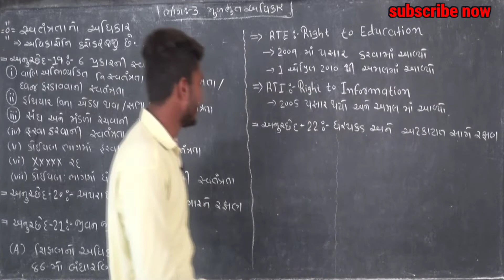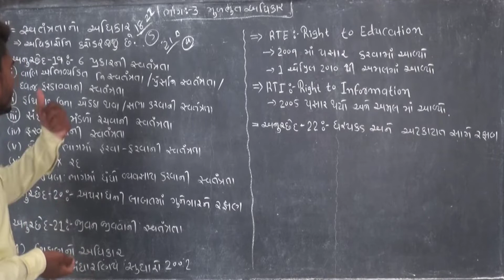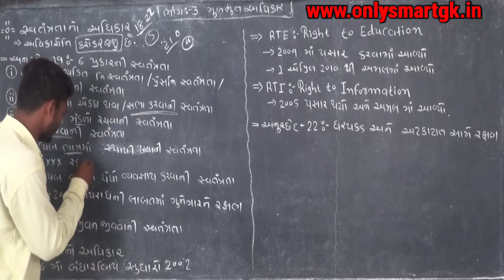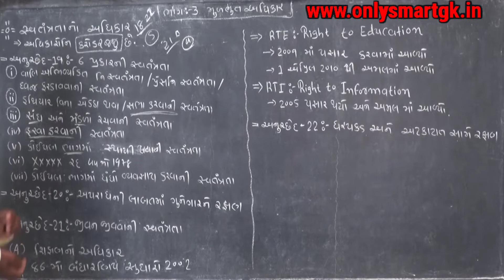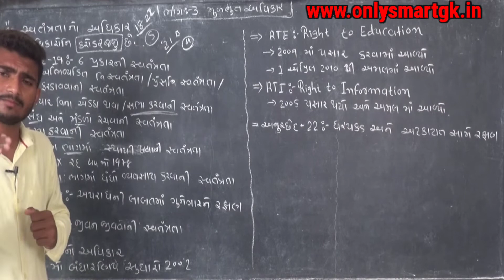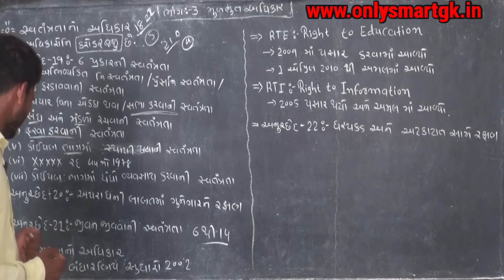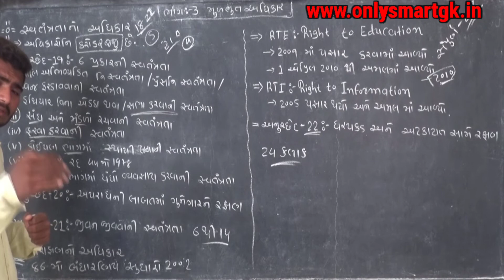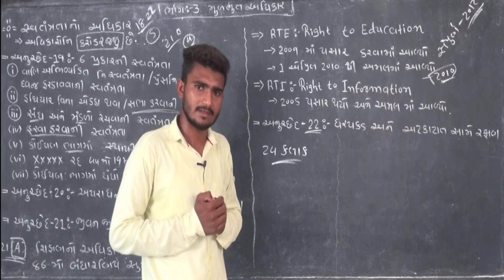સ્વતંત્રતા નો અધિકાર/constitution/indian polity for GSSSB/ GPSC/2020-21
🟠☑️ ભારતનાં બંધારણ માટે અતિ મહત્વના વિડિઓ લેક્ચર 🟠☑️

🎴🀄️અનુસૂચિની સમ્પુર્ણ માહિતી એક જ વીડિયોમાં

🎴🀄️ આમુખ ભાગ -1

🎴🀄️ આમુખ ભાગ - 2 ના પરીક્ષા માં પુછાય શકે તેવા પ્રશ્નો

🎴🀄️ ભાગ -1 સંઘ અને તેનુ રાજ્ય ક્ષેત્ર વિશે માહિતી

🎴🀄️ રાજ્યો નું પુનર્ગઠન

🎴🀄️ રાજ્યોની રચના ક્રમમાં યાદ રાખવાની ટ્રિક સાથે

🎴🀄️ભાગ-2 નાગરિકતા ની સંપૂર્ણ સરળ સમજ⤵️

🎴🀄️ ભાગ- ૩ મૂળભૂત અધિકાર

🎴🀄️સમાનતા નો અધિકાર

✅બિન સચિવાલય તેમજ બધી gov. પરીક્ષા માટે અતિ મહત્વપૂર્ણ 🙏🙏🙏🙏💐💐